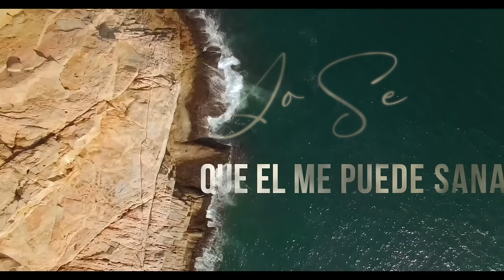Josue Rosario | Hijo De David | [Official Lyric Video]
Josue Rosario Presenta Su Nuevo Tema “Hijo De David”
Prod By - Genuine Worship X SRW Studios
A Dios Toda La Gloria

Hijo De David- Josue Rosario
From the 2022 release “Hijo De David” is the copyrighted property of it’s owner